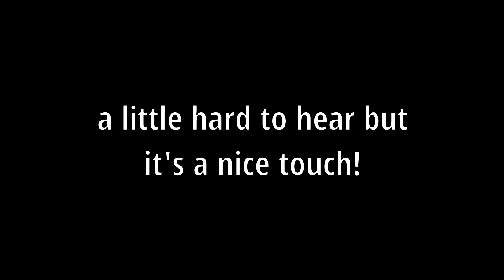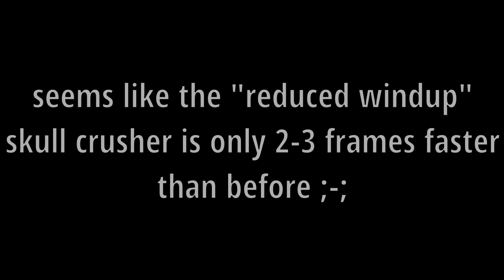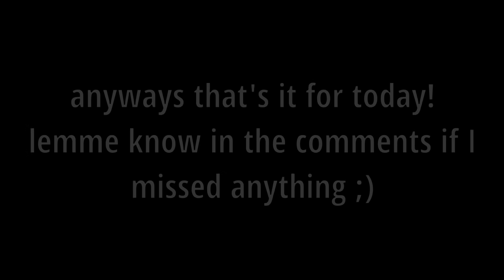[YBA] ALL NEW SPTW CHANGES (update!!!!)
sorry if i missed anything! kinda making this a lil late at night ;-;